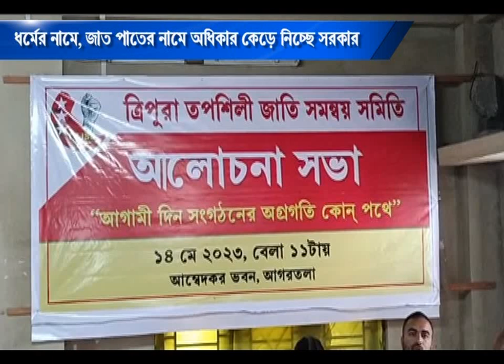ধর্মের নামে, জাত পাতের নামে অধিকার কেড়ে নিচ্ছে সরকার